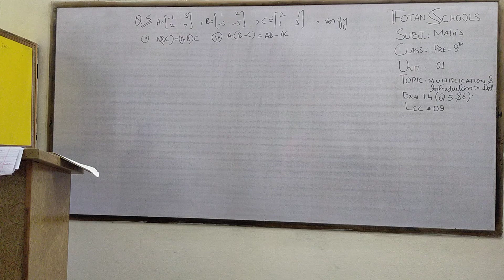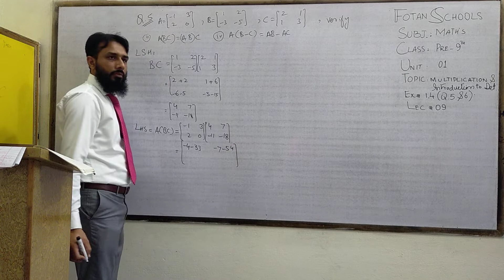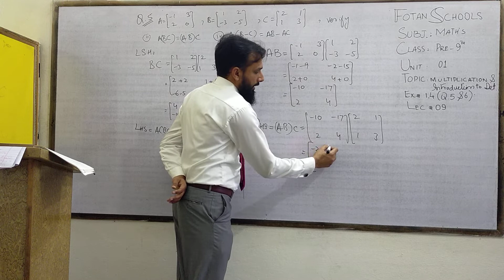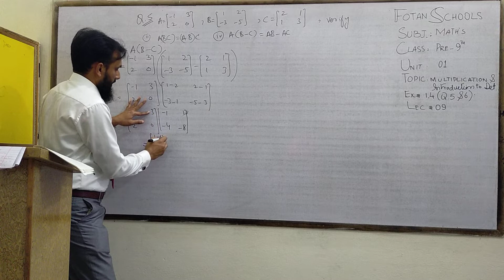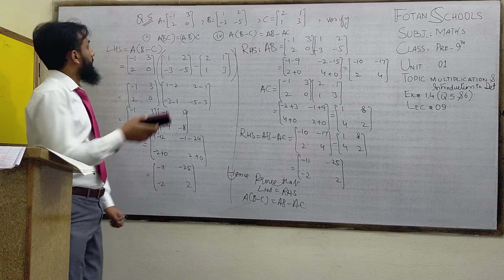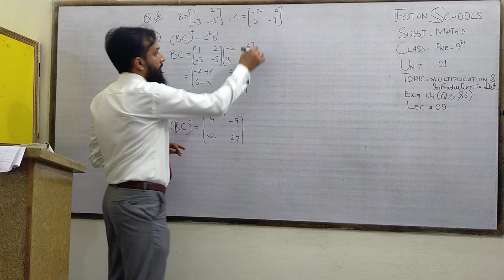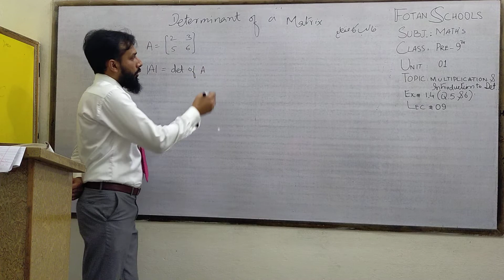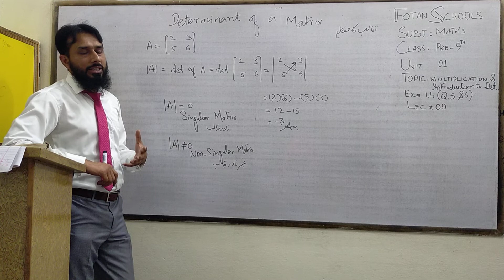Maths,Class 8,Lecture no9 ,Fotan schools